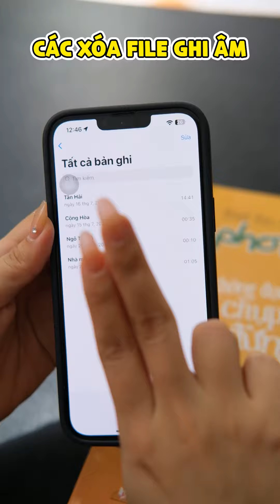Khám Phá Vô Số Tiện Ích với iPhone: Tính Năng Nổi Bật Đem Đến Trải Nghiệm Điện Thoại Hoàn Hảo!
Hãy Giữ Thông Tin Cũa Chúng Tôi!
BẠCH LONG STORE

- 144 Trần Quang Khải, Phường Tân Định, Quận 1, Hồ Chí Minh.
- 297 Trần Hưng Đạo, P. Cô Giang, Quận 1, TP.HCM.
- 767 Đường 3 Tháng 2, P.7, Quận 10, TP.HCM.